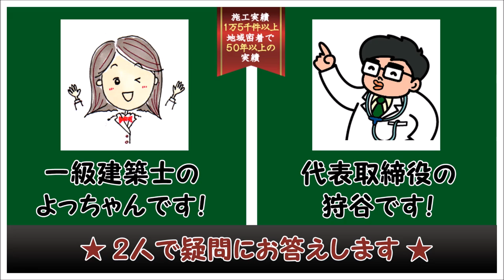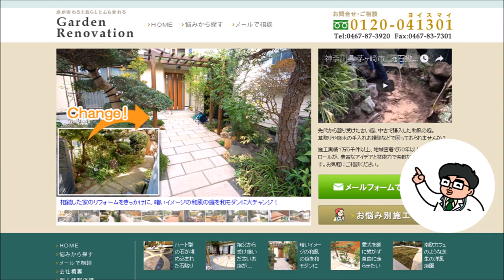サイプレス材でウッドデッキを作りたいのですが・・・どうですか？ ウッドデッキFAQ